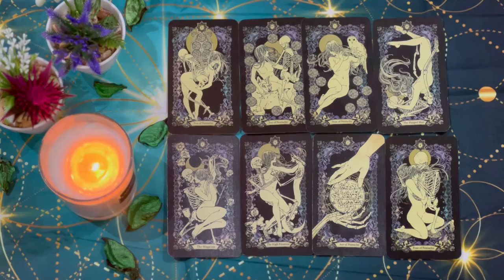VIRGO 3 PEOPLE!! 💕🔥 THINGS ARE ABOUT TO GET REALLY INTERESTING 👀🤷🏻‍♂️ VIRGO TAROT JULY 2024